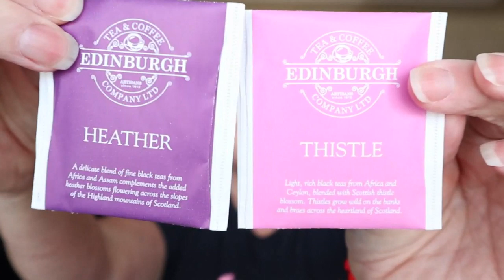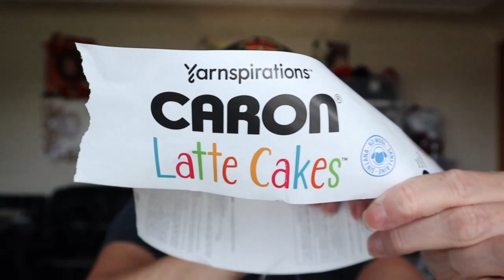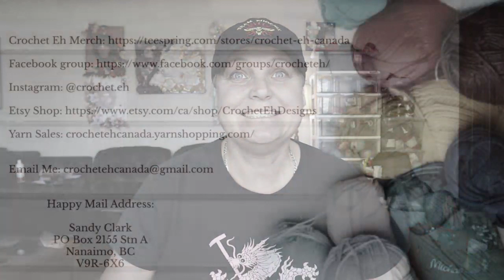Vlog 36 WIP's, New Segment name, Lydia orders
Lydia in Kindle form

Sandy Clark
Nanaimo, BC
V9R 6X6